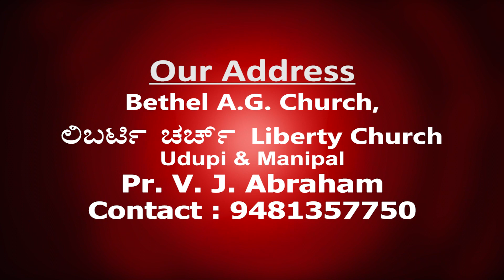Pr. V J Abraham | Sunday Church Service (05-05-2024)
Watch & Share to all